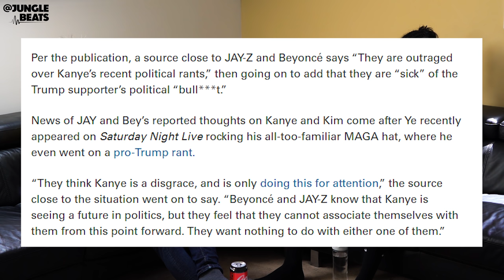THE FUTURE OF KANYE WEST & JAY Z (Jungle Beats)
We talk about the future of two of the most influential rap duos in the world - Kanye West and Jay Z. Their relationship seem's like it's been on very rocky foundations for the last few years. After recent speculations about Jay and Beyonce cutting ties from Kanye, we discuss the future of their relationship, music and Watch The Throne 2?

Jungle Beats aspires to be Australia’s plug to the best most prolific/unique hiphop artists in the world. @AlexanderMann & @AlexSandalis host Australia's biggest and weirdest music review channels. Jungle Beats is about creatively sharing our love for music/hiphop with energy, positivity and passion. We started this in 2015 with a weekly hiphop show on a radio station in Melbourne, Australia. In August 2016 we decided to create Jungle Beats Media. To us, Australia doesn't have a strong hiphop identity within culture. Who do you think of when you think hiphop in Australia? Most think of people OUTSIDE of this country. Maybe we can change that in some small way and push it forward. JBM is side hustle of ours, so it’s not going to be perfect. It’s gonna be haphazard, crazy, and we’re gonna mess up. But that’s music, and we love it.

Hit her up if you need any designing work and let her know Jungle Beats sent you.